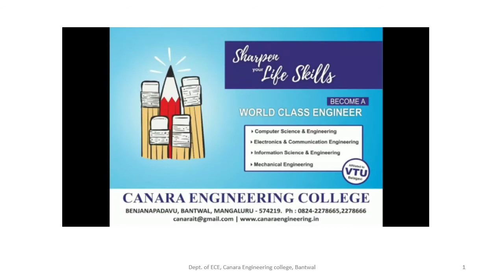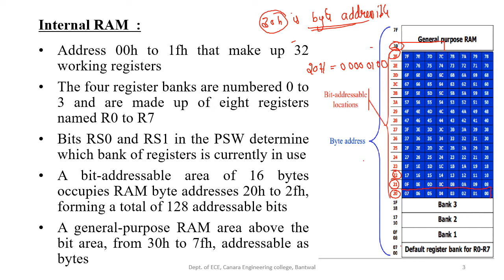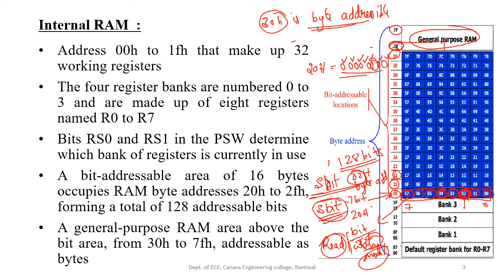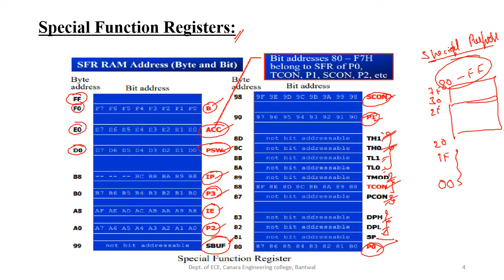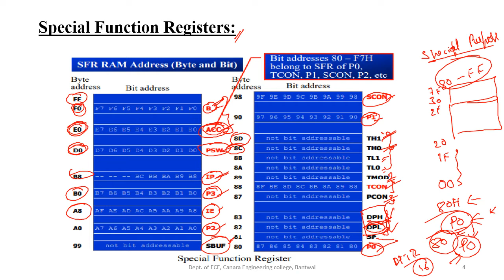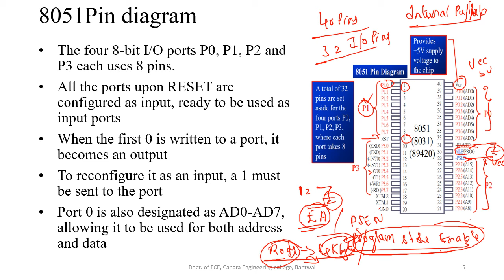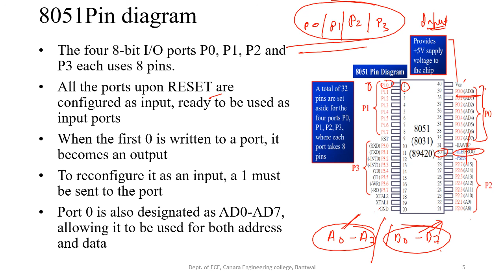8051 MICROCONTROLLER (18EC46) M1 L4 8051 MICROCONTROLLER ARCHITECTURE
DESCRIPTION:
IN THIS LECTURE, VIEWERS WILL BE ABLE TO FAMILIARISE WITH BASICS OF 8051 MICROCONTROLLER INCLUDING
INTERNAL RAM, 8051 PIN DIAGRAM

FACULTY NAME: AJITH KUMAR B P
       ASSISTANT PROFESSOR, DEPT. OF ECE,CANARA ENGINEERING COLLEGE
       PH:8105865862